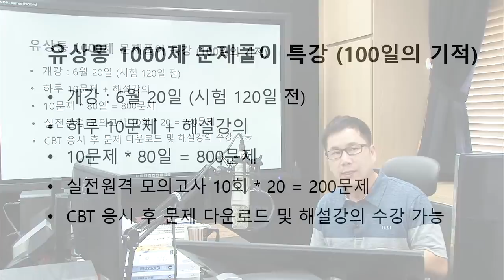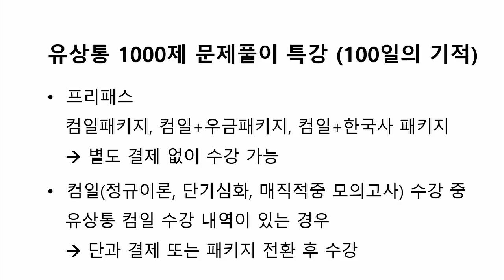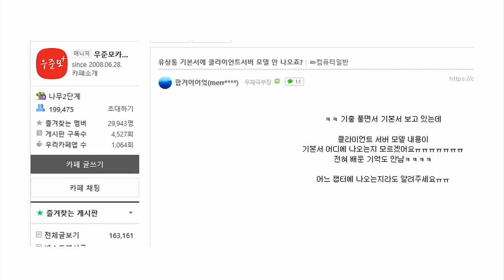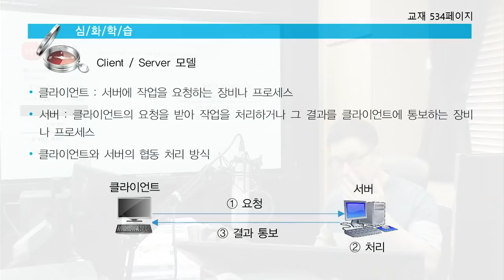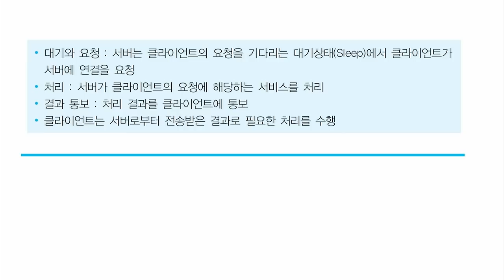2019 유수샘의 계리직 수험뉴스 유파발(6월14일)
2019 계리직 수험뉴스 유파발
유상통 1000제 강좌 오픈 안내
현 시점에서의 학습 유의사항
열공릴레이 당첨자 발표